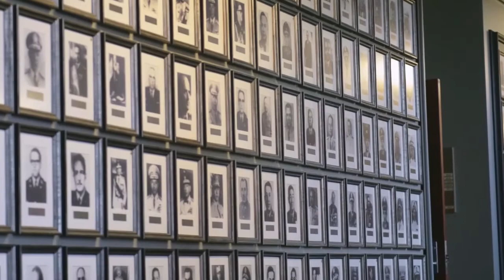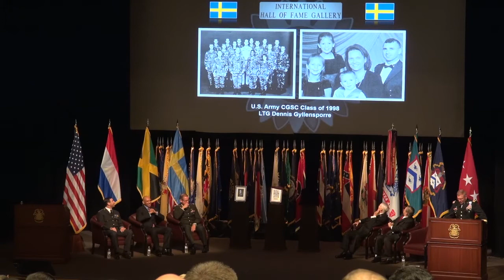CGSC International Hall of Fame, Oct 2017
The Command and General Staff College inducted three international military leaders, into its International Hall of Fame on Oct. 12, 2017 at the Lewis and Clark Center. The induction brings to 274 the number of leaders who have been honored in the Hall of Fame from the more than 8,000 international officers who have graduated from the college. Officers honored include Lt. Gen. Leo Beulen, Commander of the Royal Netherlands Army; Major Gen. Antony Anderson. Chief of Defense Staff, Jamaica Defense Force; and Lt. Gen. Dennis Gyllensporre, Chief of Defense Staff, Swedish Armed Forces.